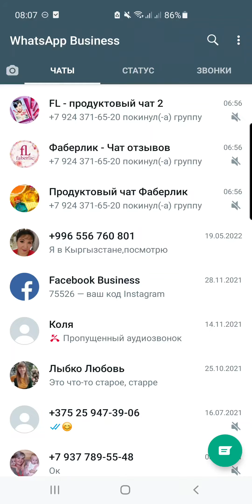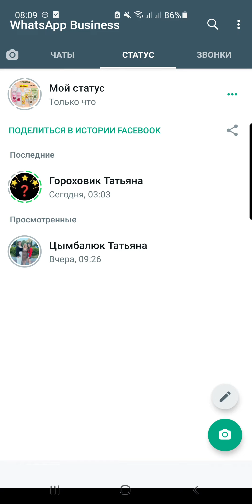Как делать статусы в WhatsApp? Фишка в бизнес-профиле ватсап